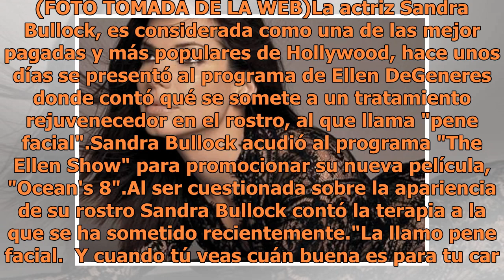"Pene facial", el secreto de la belleza de Sandra Bullock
Sandra Bullock relató su experiencia en el programa de Ellen DeGeneres, y la audiencia estalló a carcajadas. (FOTO TOMADA DE LA WEB)La actriz Sandra Bullock, es considerada como una de las mejor pagadas y más populares de Hollywood, hace unos días se presentó al programa de Ellen DeGeneres donde con...